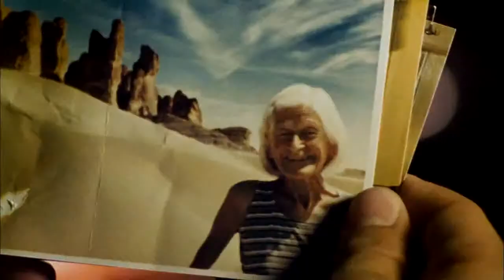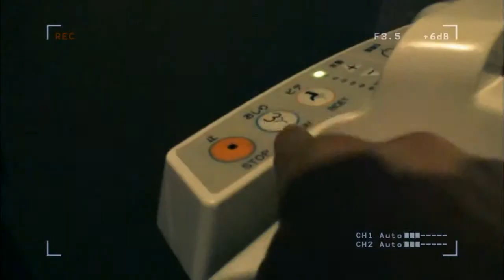✔ Willi und die Wunder dieser Welt - Trailer - Subscribe for MORE